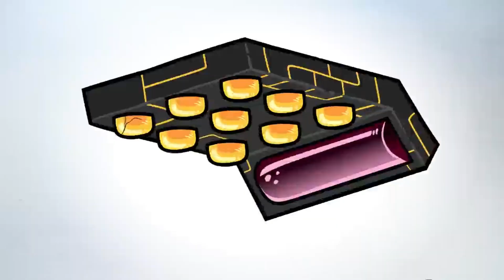2 | Croatian Number Lore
Written, Storyboarded & Animated by:
Mike Salcedo: @MikeSalcedo
Connor Murphy: @TheMurphness

General Scope Creep: @GeneralScopeCreep

(c = λv)
"Sci-Fi Cinematic Logo" by @liubomyrprask

(z&m)
"Twinkle Twinkle Little Star" by Red_Racoon_Music

(q Spots Calculator)
"Fantasy Movie Logo" by @liubomyrprask

(f's quest)
"Epic Adventure Theme" by @RafaelKrux

(Calculator Lands)
Discovery Orchestral Logo by @liubomyrprask

(LMNOP Transformation music):
"Cheerful Happy Anime Song J Pop Instrumental by @takmusic8004

(1 * 1)
"Thriller Logo" by @liubomyrprask

(1+1=2):
"Tribunal" by  @liubomyrprask
(1-2)
Select or upload a picture that shows what's in your video. A good thumbnail stands out and draws viewers' attention.
No 3 Next Here.
Deleted Video.
RALR И and Й